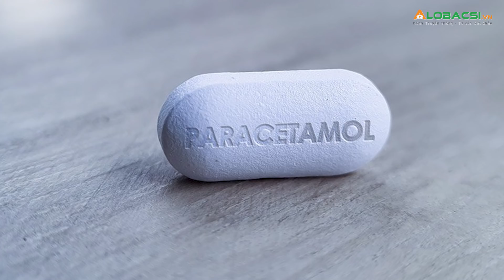F0 tự ý sử dụng thuốc tại nhà, nguy hại đến đâu? | BS Trương Hữu Khanh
Tình trạng F0 tự ý sử dụng thuốc không đúng với hướng dẫn sử dụng không chỉ làm cho tình trạng giảm triệu chứng mà càng khiến gia tăng các yếu tố nguy cơ. Vậy các F0 hay sử dụng sai những loại thuốc nào và nguy hiểm ra sao?

BS Trương Hữu Khanh sẽ giúp quý khán giả hiểu rõ hơn về các nguy hại về hành động của các F0 khi tự ý sử dụng thuốc tại nhà mà không theo chỉ dẫn của nhân viên y tế. Mời quý khán giả cùng theo dõi.

Thực hiện: Lê Bình - Văn Đạt - Hiền Thục

MỌI GÓP Ý XIN GỬI VỀ:
Hợp tác nội dung:  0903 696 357